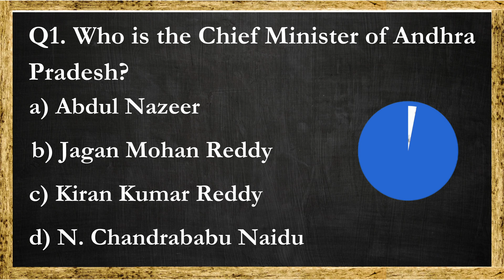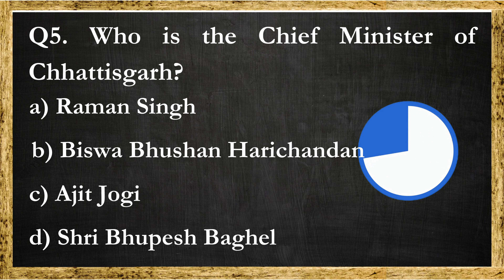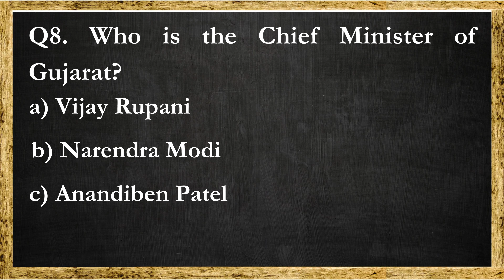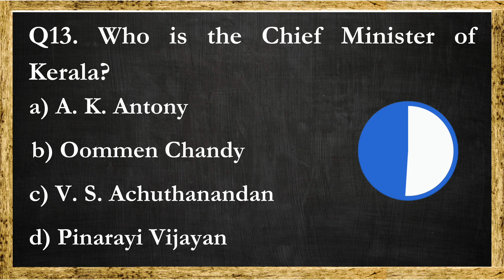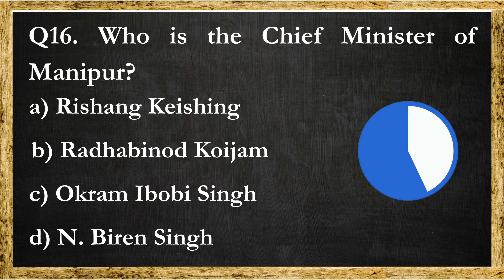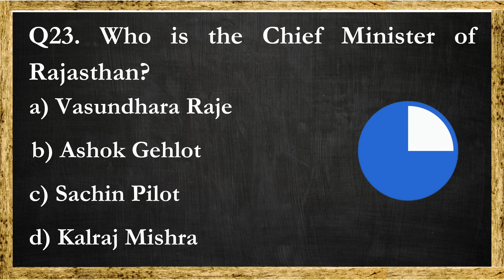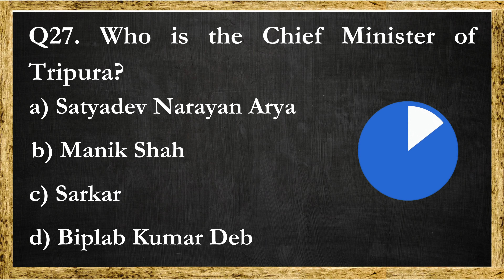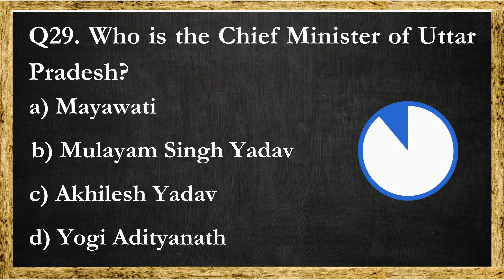Indian Chief Ministers Quiz - Test Your Knowledge | State CMs 2023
Welcome to EveryHow Videos! Are you ready to test your knowledge about the Chief Ministers of Indian states in 2023? In this quiz, we'll explore the dynamic leadership across India's diverse states. Learn about the Chief Ministers and challenge yourself to see how many you can correctly identify.

Answers for reference:
Who is the Chief Minister of Andhra Pradesh?
Jagan Mohan Reddy
Who is the Chief Minister of Arunachal Pradesh?
Prema Khandu Trivikram
Who is the Chief Minister of Assam?
Hemant Vishwa Sharma
Who is the Chief Minister of Bihar?
Nitish Kumar Arlekar
Who is the Chief Minister of Chhattisgarh?
Shri Bhupesh Baghel
Who is the Chief Minister of Delhi?
Arvind Kejriwal
Who is the Chief Minister of Goa?
Pramod Sawant
Who is the Chief Minister of Gujarat?
Bhupendra Patel
Who is the Chief Minister of Haryana?
Manohar Lal Khattar
Who is the Chief Minister of Himachal Pradesh?
Sukhvinder Singh Shukhu
Who is the Chief Minister of Jharkhand?
Hemant Soren
Who is the Chief Minister of Karnataka?
Shri Siddaramaiah
Who is the Chief Minister of Kerala?
Pinarayi Vijayan
Who is the Chief Minister of Madhya Pradesh?
Shivraj Singh Chouhan
Who is the Chief Minister of Maharashtra?
Eknath Shinde
Who is the Chief Minister of Manipur?
N Biren Singh
Who is the Chief Minister of Meghalaya?
Shri Conrad Kongkal Sangma
Who is the Chief Minister of Mizoram?
PU Zoramthanga
Who is the Chief Minister of Nagaland?
Neiphiu Rio
Who is the Chief Minister of Odisha?
Naveen Patnaik
Who is the Chief Minister of Puducherry?
N.Rangaswamy
Who is the Chief Minister of Punjab?
Bhagwant Mann
Who is the Chief Minister of Rajasthan?
Ashok Gehlot
Who is the Chief Minister of Sikkim?
Prem Singh Tawang
Who is the Chief Minister of Tamil Nadu?
MK Stalin
Who is the Chief Minister of Telangana?
K. Chandrashekhar Rao
Who is the Chief Minister of Tripura?
Manik Shah
Who is the Chief Minister of Uttarakhand?
Pushkar Singh Dhami
Who is the Chief Minister of Uttar Pradesh?
Yogi Adityanath
Who is the Chief Minister of West Bengal?
Mamta Banerjee

📋 Quiz Highlights:

30 Questions on Chief Ministers of Indian States
Multiple Choice Format for an Interactive Experience
From the northernmost state to the southern tip, we cover them all!
Engaging and Educational - Perfect for Students, Aspirants, and Enthusiasts

Aspiring Civil Servants and Competitive Exam Candidates
Students of Indian Politics and Governance
Anyone Curious about Indian State Leadership
🧠 Test Your Knowledge:
Join us in this fun and educational quiz to see how well you know the current Chief Ministers of Indian states. From the Himalayan heights to the coastal plains, India's diversity is reflected in its state leadership. Can you match the Chief Minister to their state?

📈 Stay Tuned:
Keep an eye on our channel for more quizzes, educational content, and interesting insights on a wide range of topics.

Thanks for tuning in, and let's get started with the Indian Chief Ministers Quiz!